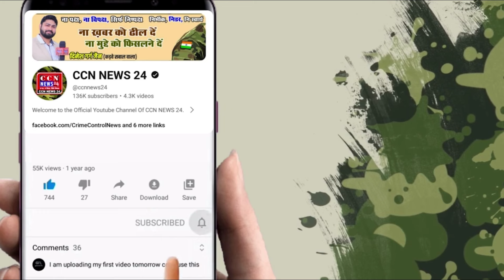Camera देखते ही जबरदस्त भड़क गया फौजी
Army Soldiers Protest  | Indian Army| One Rank One Pension Latest News | OROP | OROP Latest News